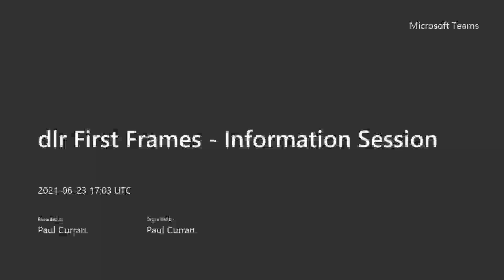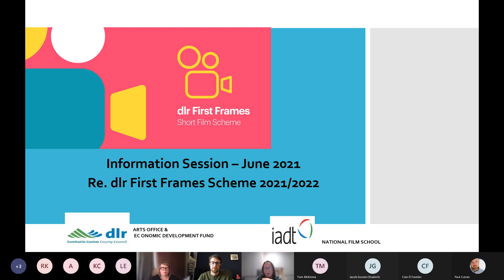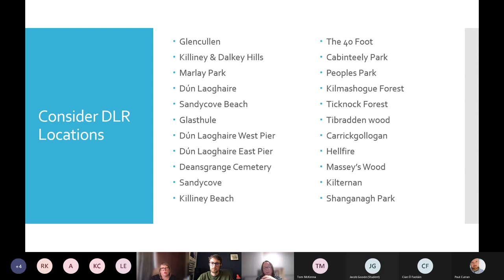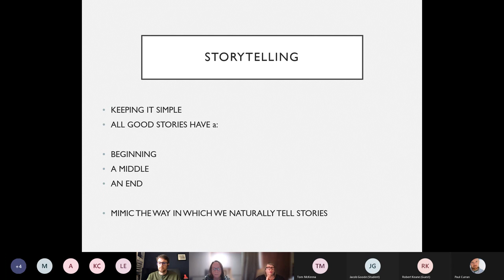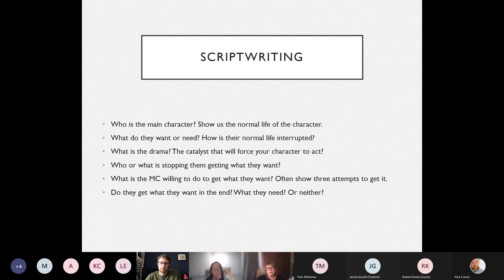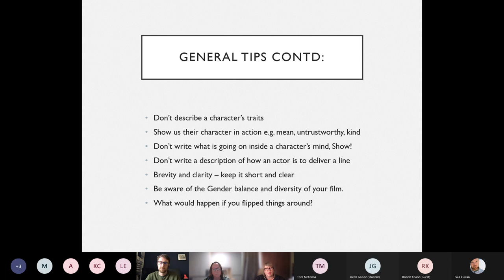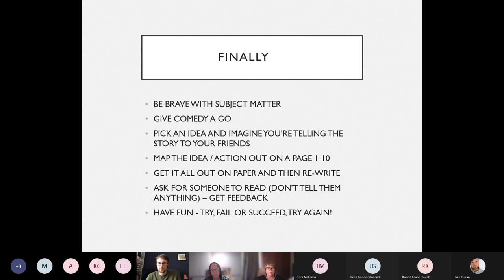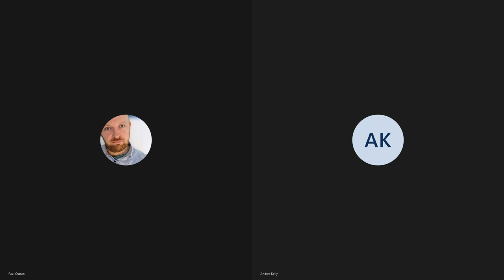dlr First Frames Information Session 2021